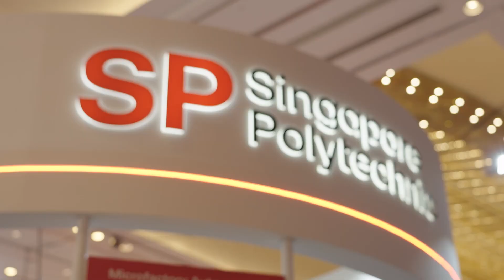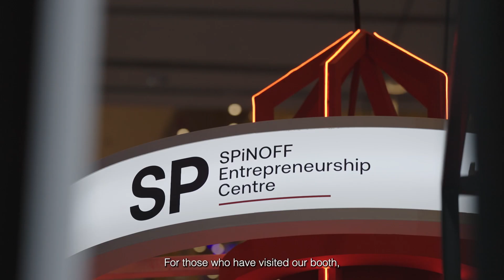Singapore Polytechnic at SWITCH 2023